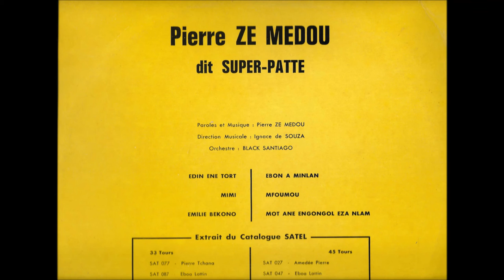Pierre Ze Medou dit Super Patte - ebon a minlan (Disques tropiques SAT158)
Orchestre Black Santiago
Direction musicale: Ignace de Souza